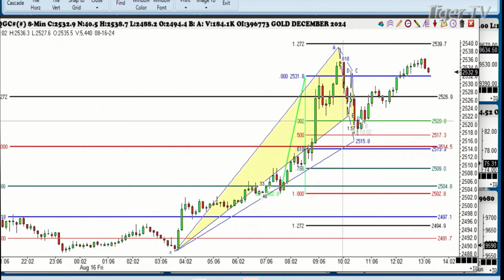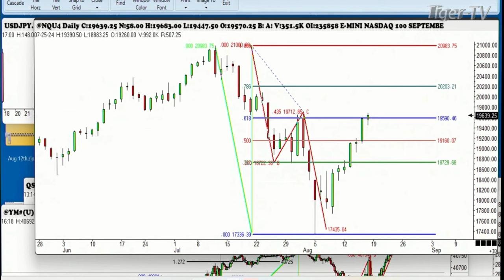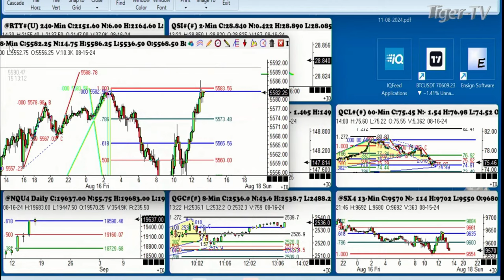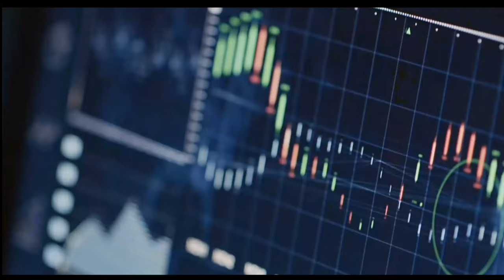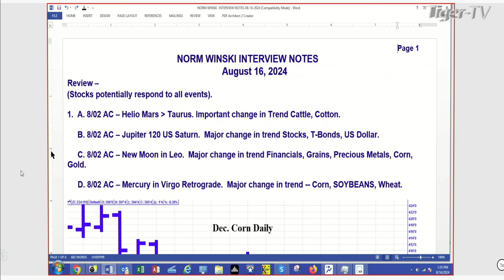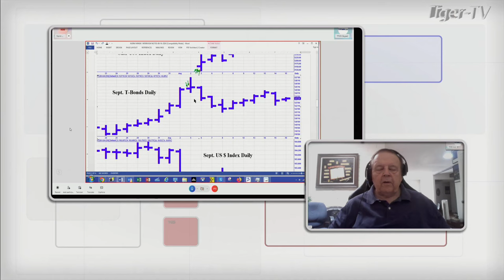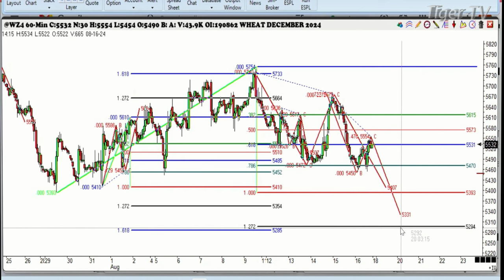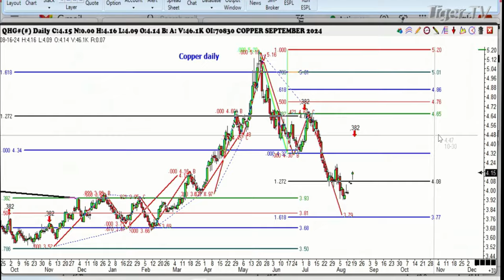August 16th, Trade What You See with Larry Pesavento on TFNN - 2024